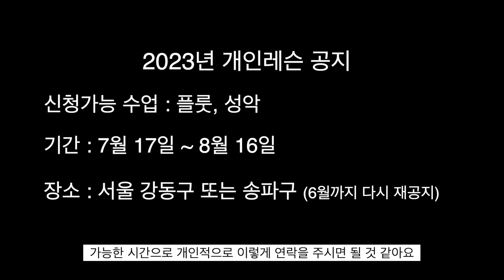2023년 여름 마스터클래스와 개인레슨으로 여러분을 찾아갑니다!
근황 및 2023년 마스터클래스 & 개인레슨 공지 영상입니다!